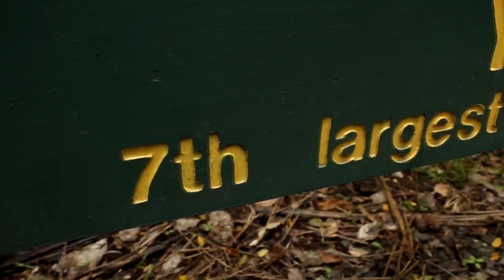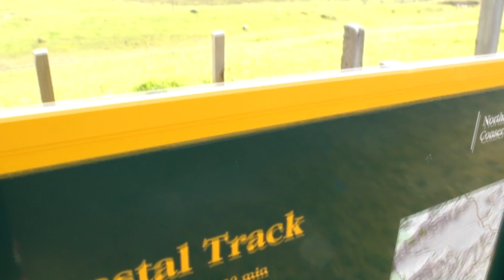Kauri Trees und ein Abenteuertrack! #08